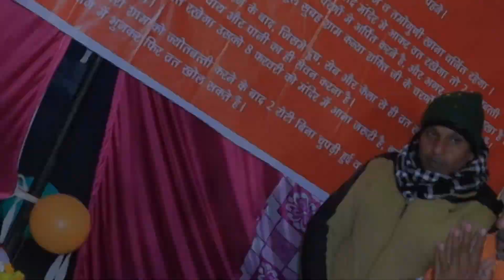कन्या शक्ति जागरण । धनाना गांव ( अम्बाला )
# kanyashaktibhajan